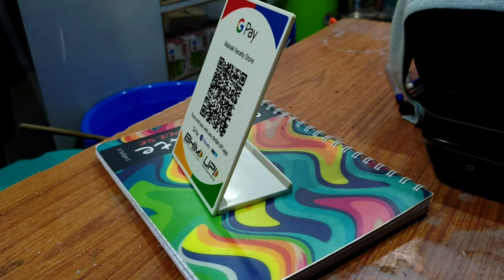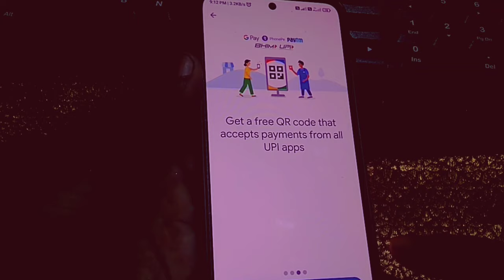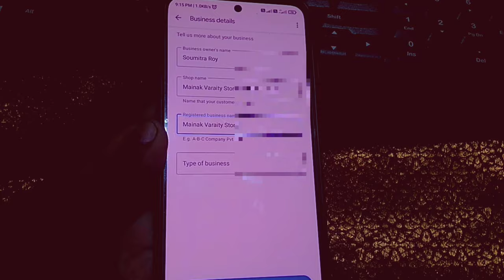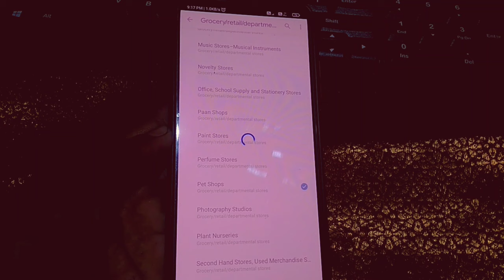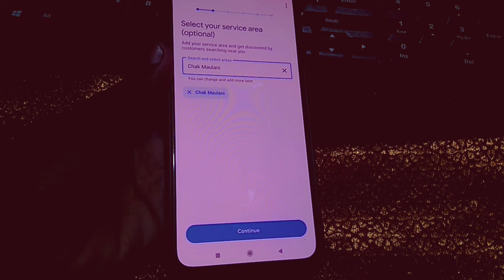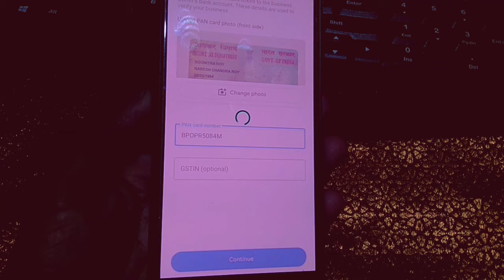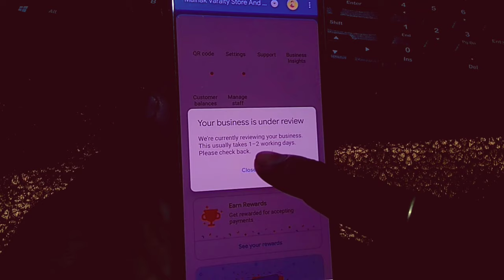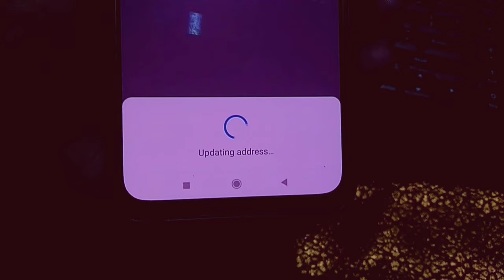How To Order Google Pay QR Code Stand | How To Use Google Pay For Business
How To Order Google Pay QR Code Stand